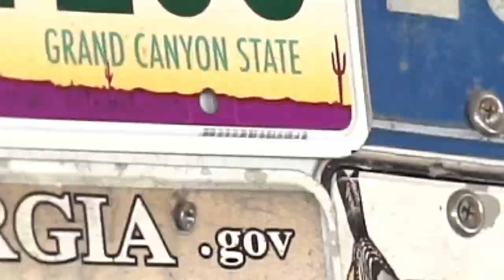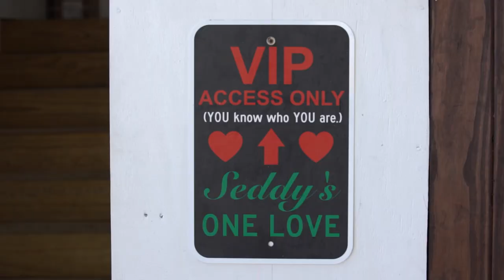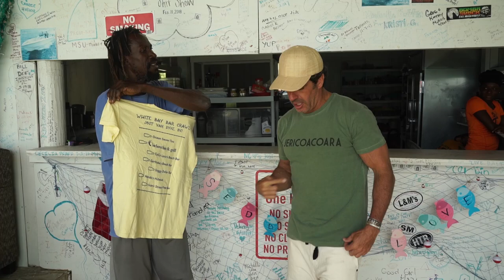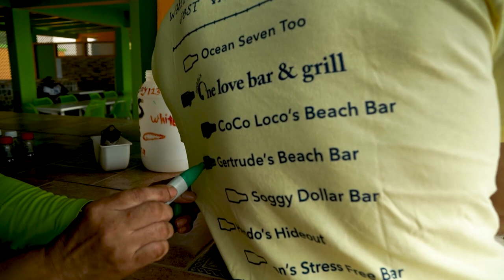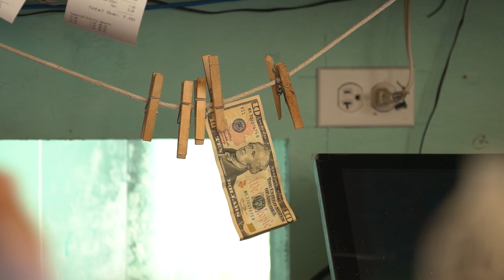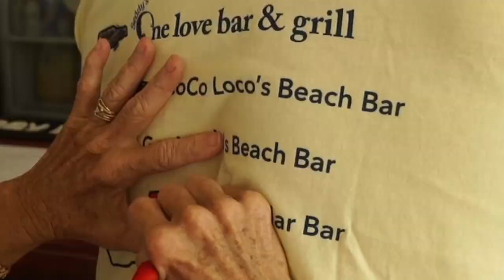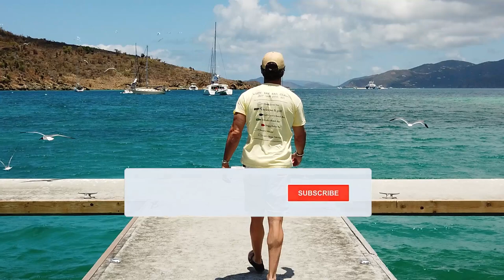Um passeio por Jost Van Dyke, nas Ilhas Virgens Britânicas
As ilhas virgens Britânicas são um dos lugares mais lindos do mundo quando a gente pensa em praias. Jost Van Dyke é a praia dos bares. Em cada um a gente acha uma pessoa diferente e com história diferente. Dá para passar o dia conhecendo os bares, tomando o sol e conversando – num verdadeiro paraíso.